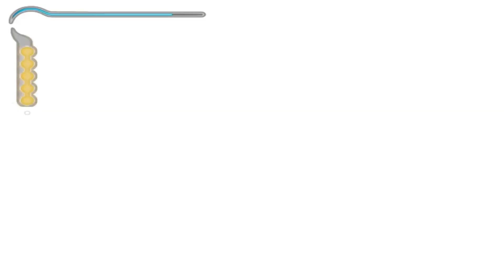⏳ El REINICIO de PRINCE OF PERSIA REMAKE DETALLE a DETALLE por UBISOFT MONREAL 🤔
En este vídeo traigo las últimas noticias y novedades sobre el reinicio del remake de Prince of Persia: las Arenas del Tiempo (the Sands of Time) con una última entrevista que se le ha hecho a Ubisoft Monreal.